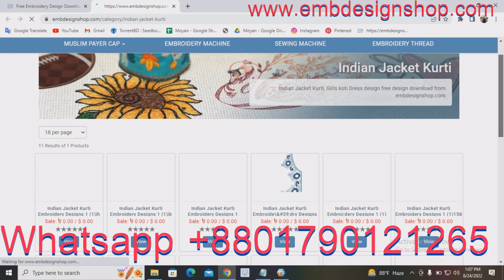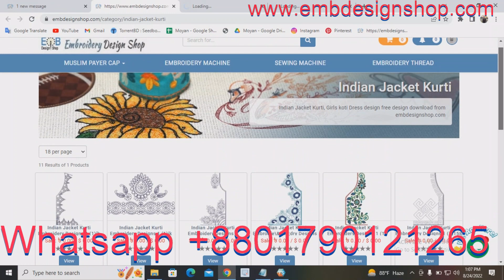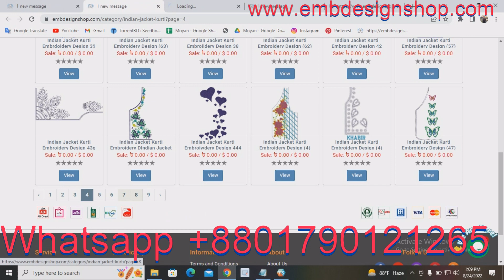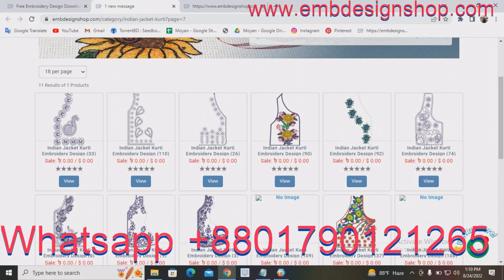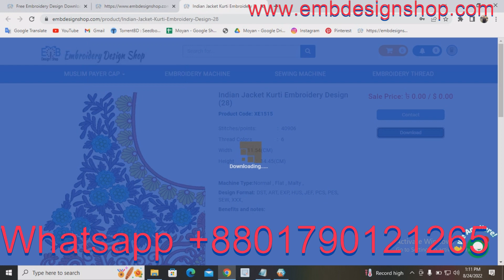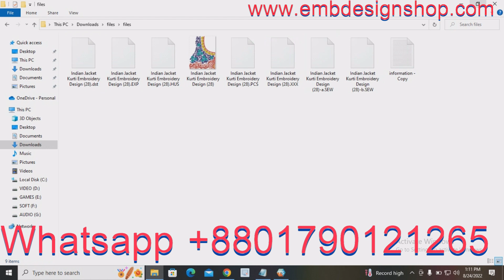Free indian jacket kurti Download & Design Training Whatsap:+8801790121265 এমব্রয়ডারি প্রশিক্ষণ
Credit:
Design software -wilcom
video editor
VideoProc Vlogger
sound
youtube sound